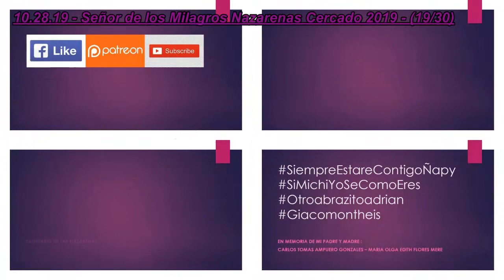10.28.19 | PROCESIÓN de Señor de los Milagros Nazarenas en Cercado 2019 | LIMA PERÚ | [19/30]